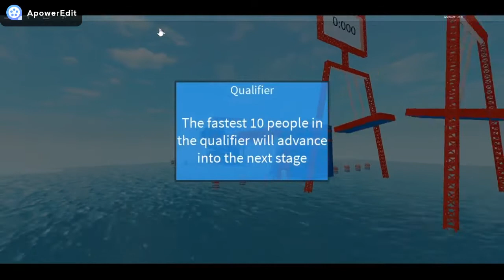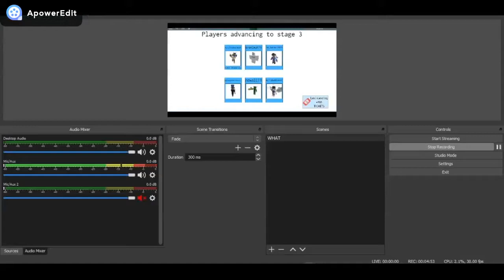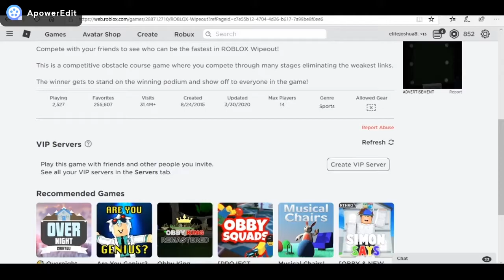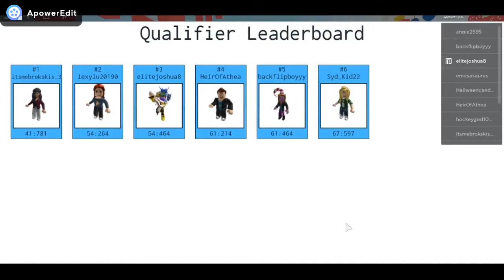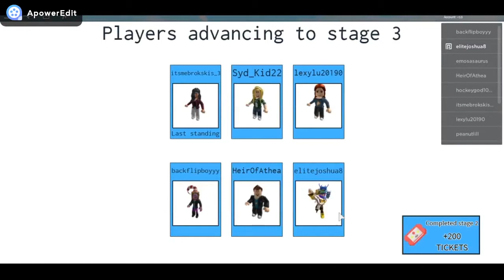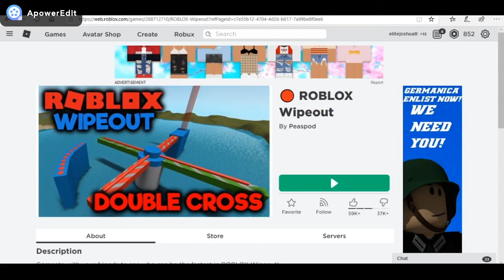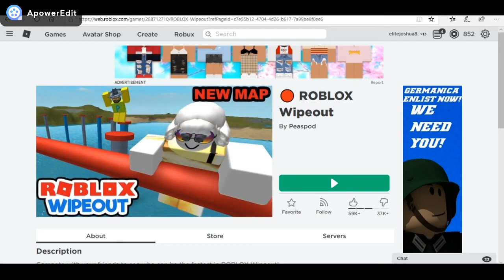Oh My God I Won! Roblox Wipeout!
Hello! I used OBS to record this and I play Roblox Wipeout and I won the whole tournament! Hope you enjoy!